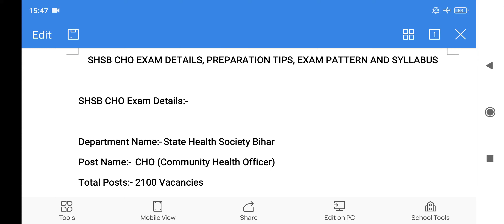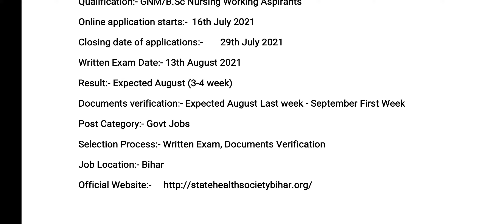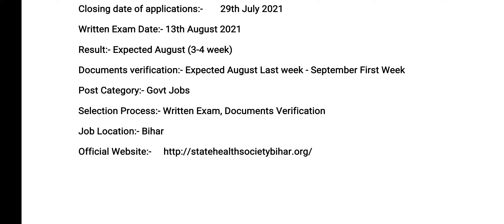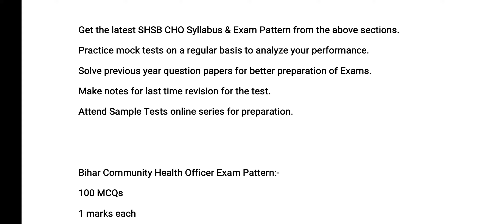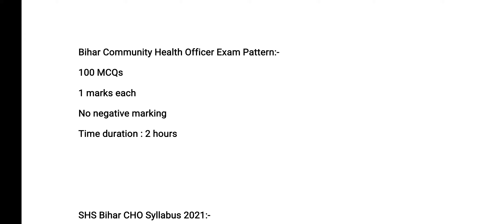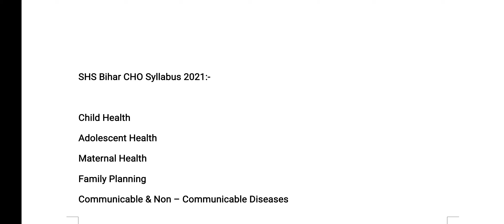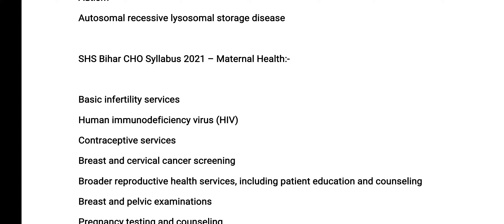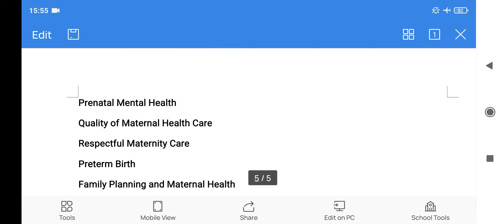BIHAR CHO 2021 | SHSB CHO EXAM DETAILS, PREPARATION TIPS, EXAM PATTERN AND SYLLABUS | FULL DETAILS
BIHAR CHO 2021 Updates | SHSB CHO EXAM DETAILS, PREPARATION TIPS, EXAM PATTERN AND SYLLABUS | FULL DETAILS

BIHAR CHO 2100 VACANCY EXAM DATE 13 AUGUST 2021 | BIHAR CHO EXAM DATE | CHO ADMIT CARD | FULL DETAILS | COMPLETE INFORMATION